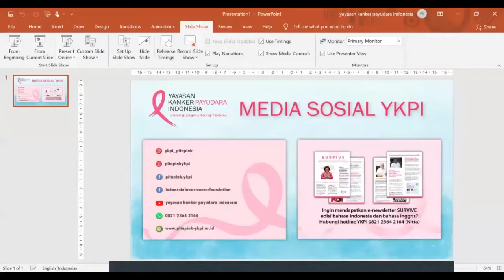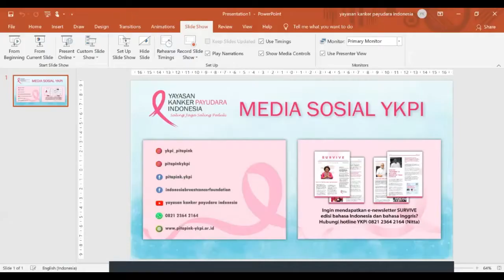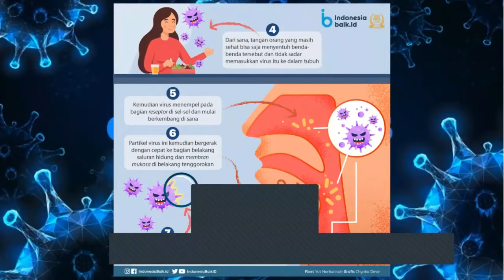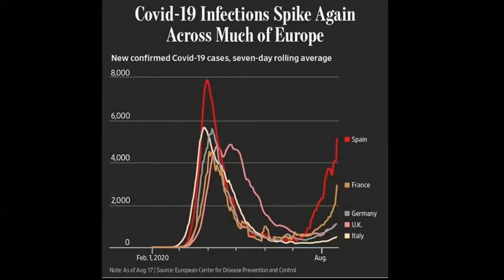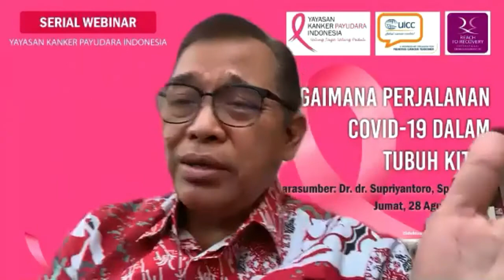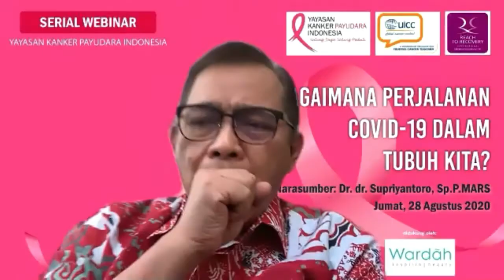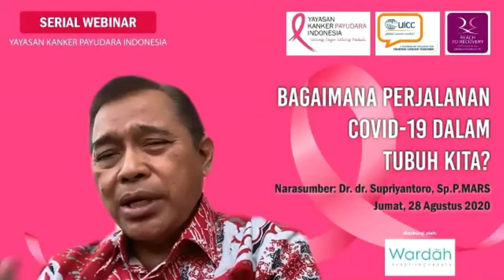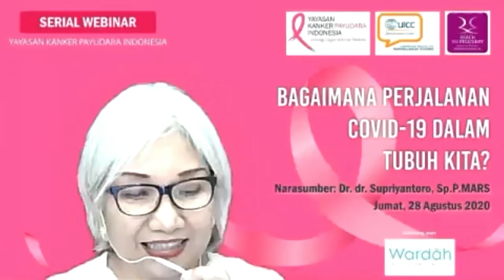Webinar Bagaimana Perjalanan Covid-19 dalam Tubuh Kita?